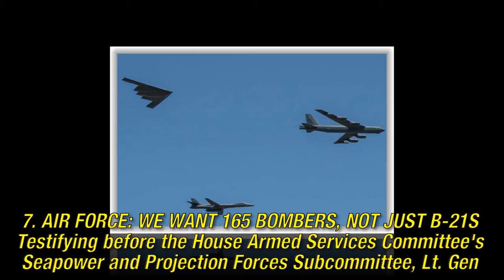The Top 10 DoD Buzz Posts of 2017